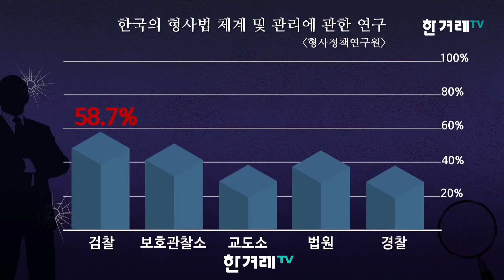[법 발의바리 번외편] 자료 읽어주는 남자#4 (공수처)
‘고위공직자비리수사처’는 왜 필요할까요?
자료 읽어주는 남자 ‘자읽남’ 이재호가 기자가 쉽고 빠르게 설명합니다.
90초 만 투자하세요!

본편 확인 [법 발의바리#12] 고위공직자비리수사처 feat. 김인회 교수

연출: 조성욱 PD
브리핑 : 이재호 기자
C.G : 노효주